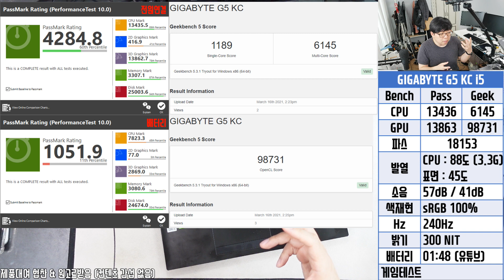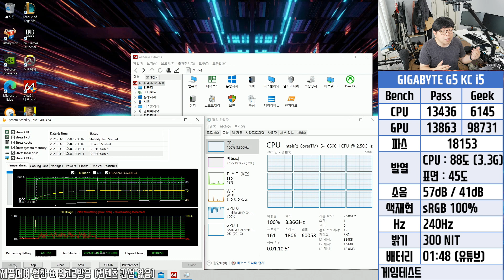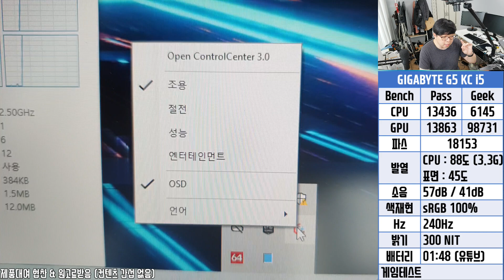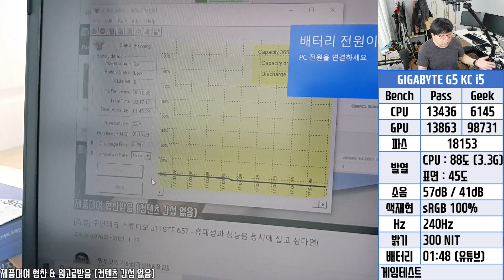[리뷰] GIGABYTE G5 KC i5 - RTX3060의 갓성비 게이밍 노트북!!!!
GIGABYTE G5 KC i5 (SSD 512GB)
상세 스펙

멤버쉽대상으로 리뷰제품을 무료로 나눔해드리고 있습니다~